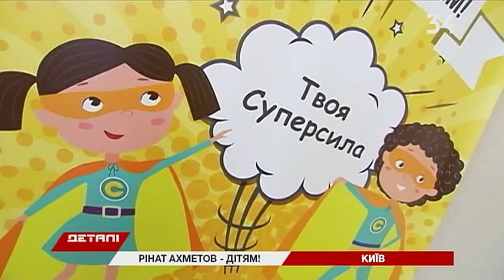В гостях у амбасадоров Фонда Рината Ахметова побывали дети, лишенные родительской заботы